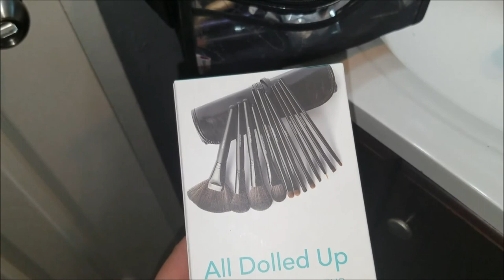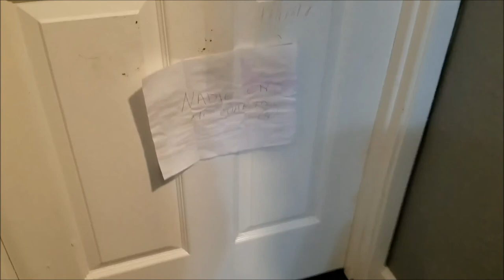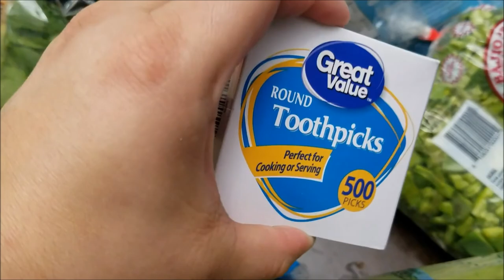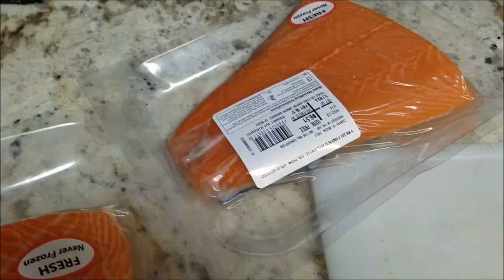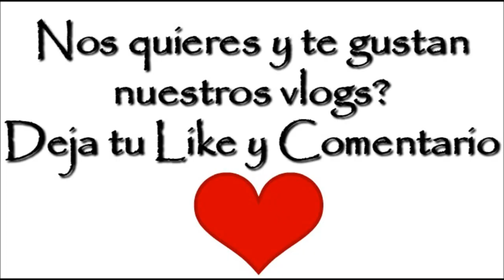Contorno con Sombras - Mayo 4 al 8, 2017 - Nosotros Los Chilos